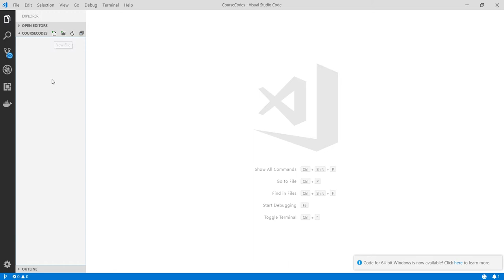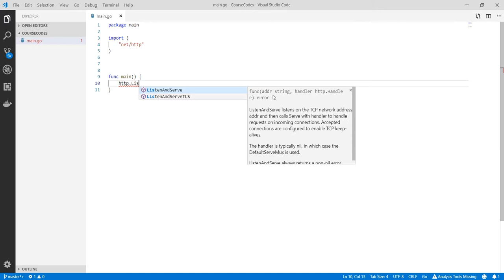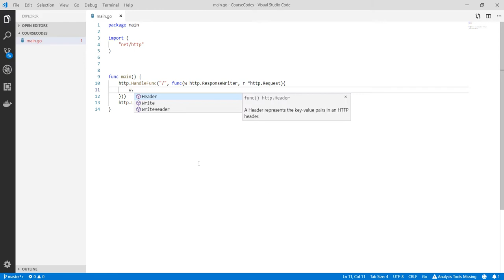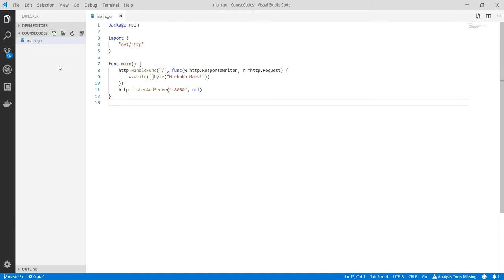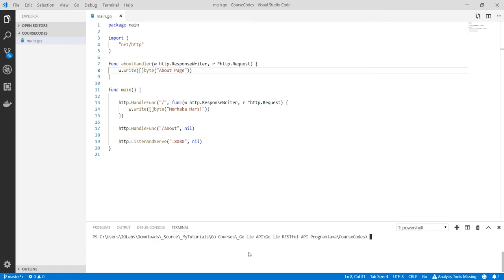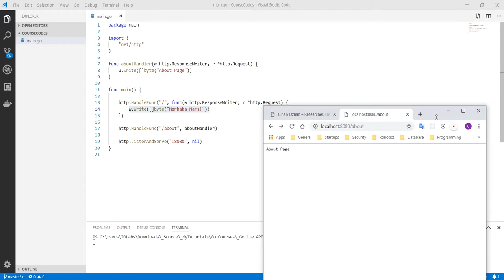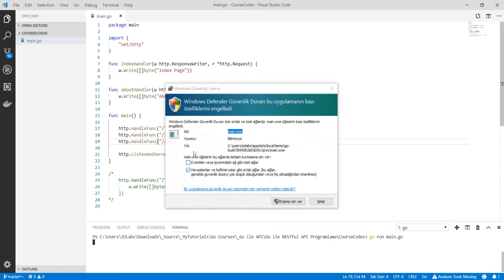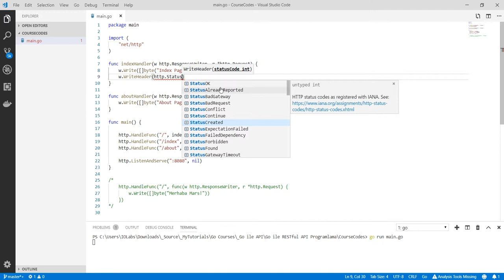Go Programlama : Go ile ilk Web Sunucuyu Kodlamak